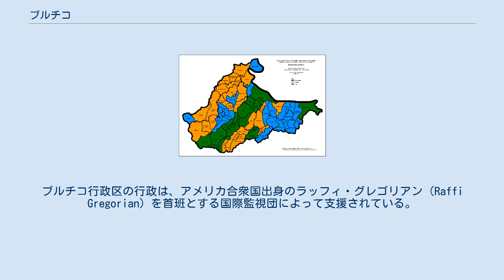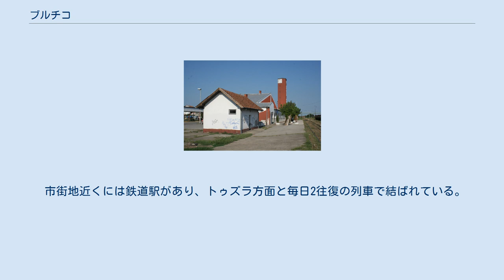ブルチコ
ブルチコ（ボスニア語:Brčko、セルビア語:Брчко、クロアチア語:Brčko）はボスニア・ヘルツェゴビナ北部の都市であり、ブルチコ行政区の中心地。
クロアチアとの国境となっているサヴァ川に面している。
 ブルチコはブルチコ行政区の中心的な町である。
ブルチコ行政区はデイトン和平合意に従ってスルプスカ共和国とボスニア・ヘルツェゴビナ連邦の領域にまたがって設置された独立の行政区である。
これについて、和平合意では両構成体の間で領域に関して主張が異なる部分を仲裁するのみであったはずにもかかわらず、現実にはこのような行政区が作られたことは和平合意に反するという見方もされている。
ブルチコ行政区の行政は、アメリカ合衆国出身のラッフィ・グレゴリアン（Raffi Gregorian）を首班とする国際監視団によって支援されている。
 ブルチコは1996年、ボスニア・ヘルツェゴビナ紛争時にはスルプスカ共和国の2つの領域を結ぶ回廊として戦略的にきわめて重要な場所となった。
紛争が終結したデイトン合意後、アメリカ合衆国主導の多国籍部隊によってブルチコ郊外にマクガヴァン（McGovern）基地が建設された。
 マクガヴァン基地は和平履行活動のために建設された（特に、ブルチコ市街に住むセルビア人と、ゴルニィ・ラヒッチ地区に住むボシュニャク人との間の平穏を維持するために）。
セルビア人とボシュニャク人の双方がこの地域の領有を主張したことが対立の大きな原因となった。
ブルチコ行政区は、北部のブルチコ市域を中心とするセルビア人地域と、南部のゴルニィ・ラヒッチ地区を中心とするボシュニャク人地域に分断されており、依然として対立は深刻である。
境界線の向こうに残してきたかつての住居を昼間のうちに修復し、夜いったん帰宅したところ、次の日には修復したはずのかつての住居が再び破壊されていた、というような例もあったという。
 1991年の時点で最も人口が多かったのはボシュニャク人であった。
その後公式な統計調査は行われていない（2007年現在）。
（ブルチコ行政区#人口も参照。） スルプスカ共和国プルヴァ・リーガ（1部リーグ、en）に属するサッカークラブ、JKイェディンストヴォ・ブルチコがある。
 ブルチコはボスニアで最大の港町であり、サヴァ川に港を持っている。
また、演劇のフェスティバルも開催されている。
 市街地近くには鉄道駅があり、トゥズラ方面と毎日2往復の列車で結ばれている。
国境を越え、クロアチアのヴィンコヴツィへは1本のみ運行される。
交通手段としては鉄道を利用するよりバスや自動車が一般的である。
 ^ ブルチュコの表記も多い。